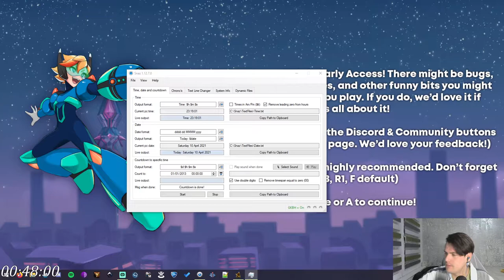Streamaufzeichnung vom 11.04.2021 - 3/3